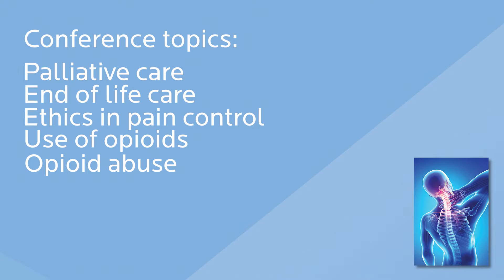15th Annual Pain Management Conference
Join us for the 15th Annual Pain Management Conference March 11, 2016.